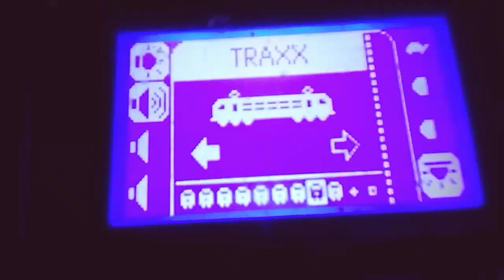FIM220o🚂👮‍♂️✋ BRAVA TRAXX-Diesellokomotive BR 245 HO. ПОСЛЕ РЕМОНТА 🛤️🚝👍.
MUSIC LITVINOV MAX.